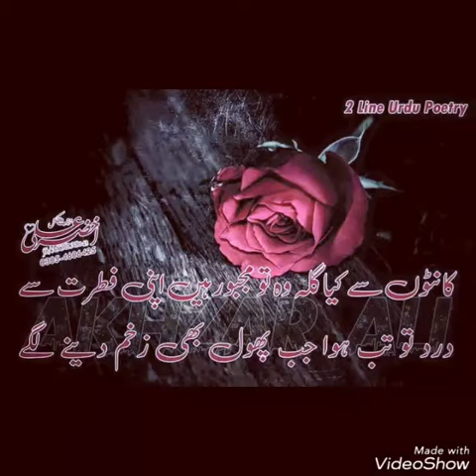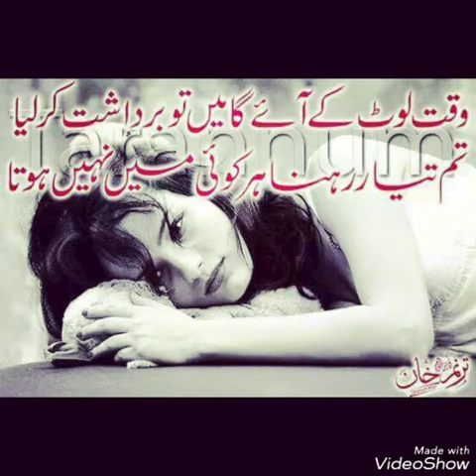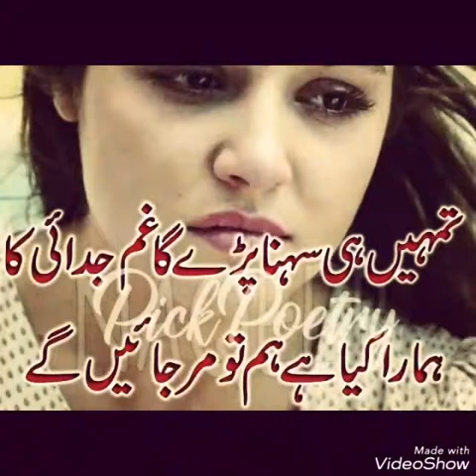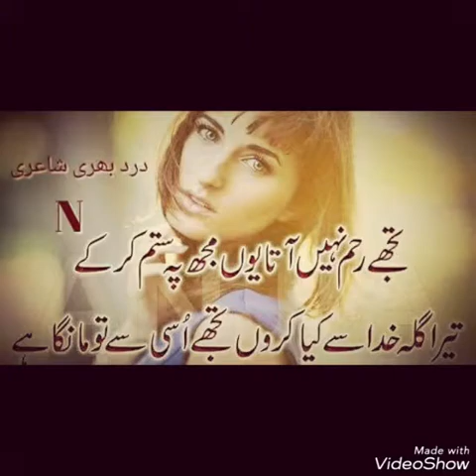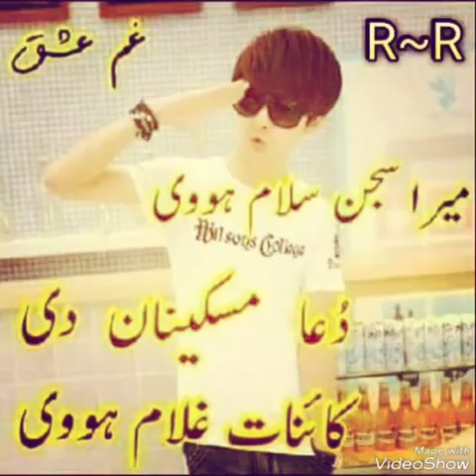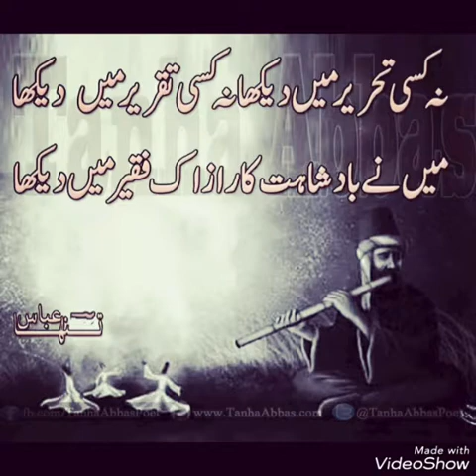IBBY RAJA 555